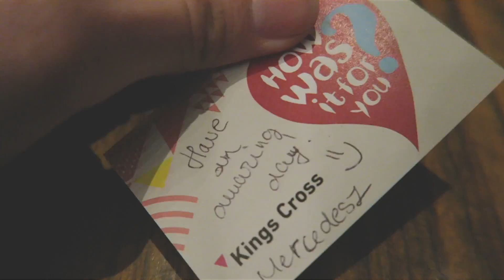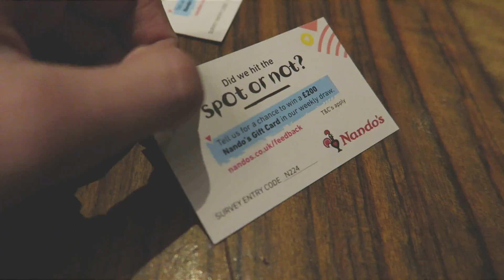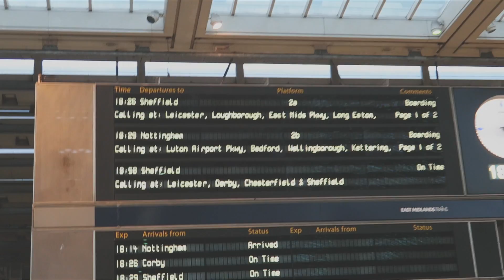train drama in london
give it a thumbs up for me not dying on a train!!